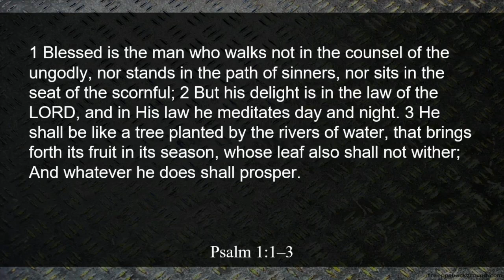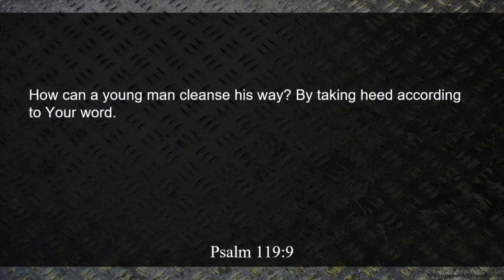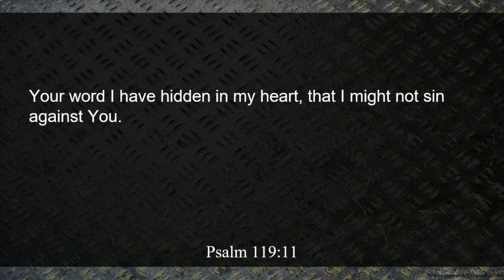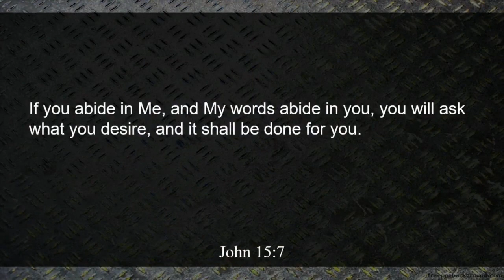How To Live A Blessed Life In The Coming New Year - Psalms 1:1-3 - Bryan Newberry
Pastor Bryan Newberry teaches How To Live A Blessed Life In The Coming New Year - Psalms 1:1-3. Recorded at Calvary Chapel of Los Alamitos on New Year Jan 1 2023 on Sunday Morning Sermon sermon.